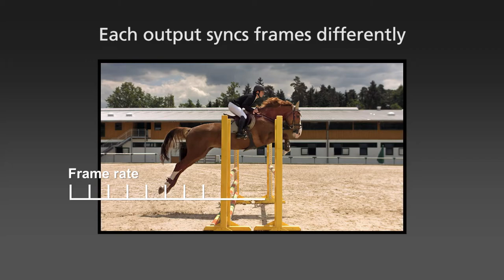What is ATEN FrameSync Technology?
ATEN’s FrameSync Technology addresses screen tearing issues by synchronizing frame rates to provide high quality images without compromising visual integrity. It is the perfect solution for large-scale digital signage and video wall deployments.